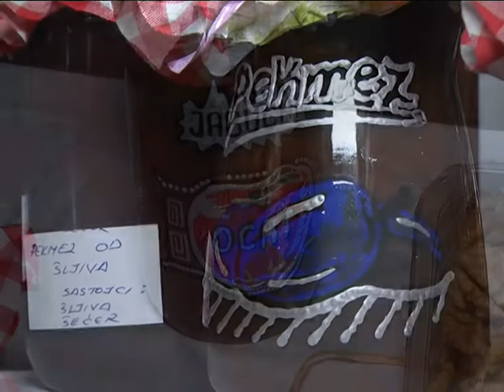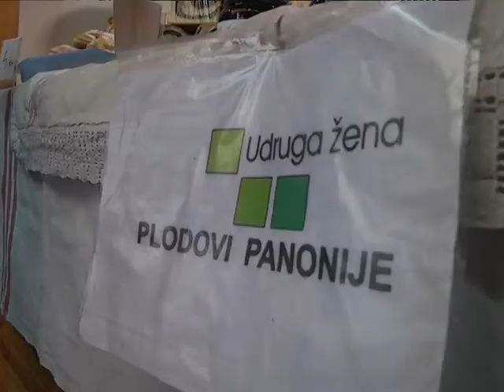Udruga žena Plodovi Panonije